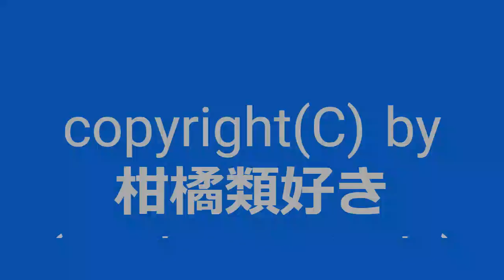【自作曲 / Original Music】『嬰ヘ短調その1_re』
曲名：『嬰ヘ短調その1_re』